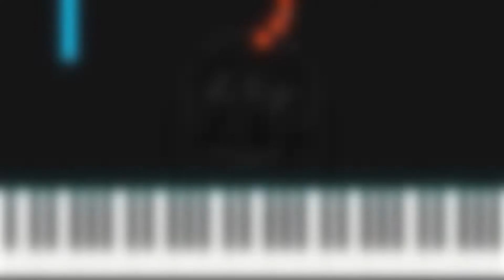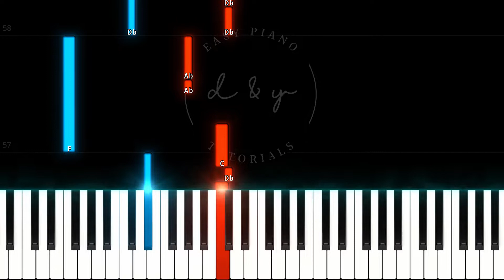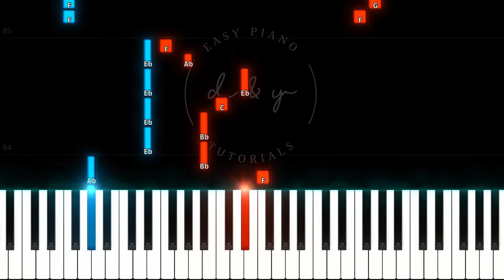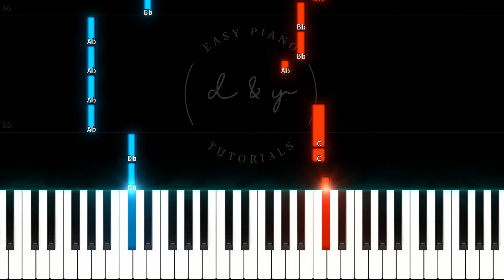Heroes Tonight by Janji (feat. Johnning) (Easy Piano Tutorial)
💚 Easy piano tutorial of "Heroes Tonight" by Janji.

📌 Words and Music by Jani Oikarinen & Hugo Johnning.